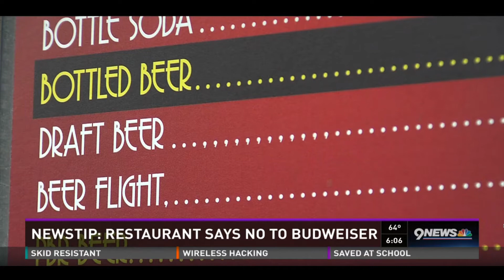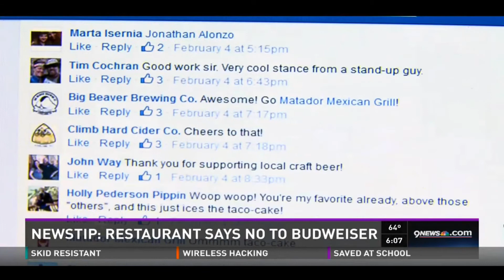All About Local Businesses - Matador Fort Collins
A news brief about Matador and supporting Local Businesses in Fort Collins, Colorado